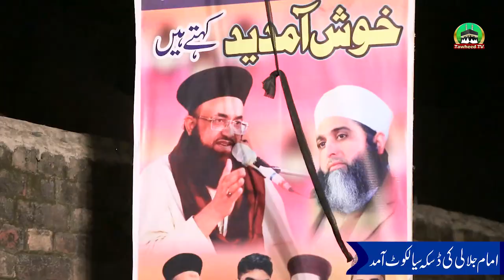Dr Ashraf Asif Jalali istaqbal At Daska Sialkot | After 3 Year Fourth Schedule